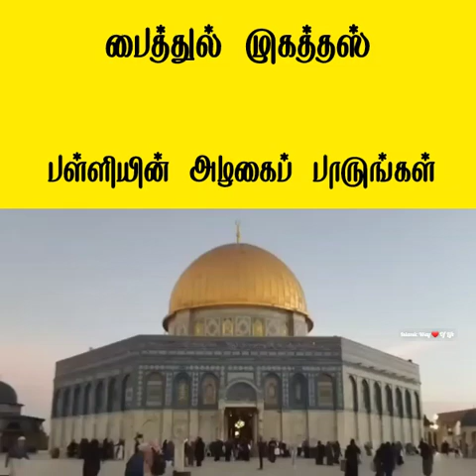"ஃபலஸ்தீன் மஸ்ஜிது அல் அக்ஸா பள்ளியின் அழகைப் பாருங்கள் சுப்ஹானல்லாஹ் ❤️✨